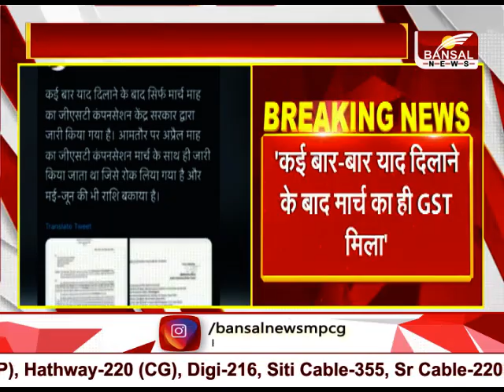रायपुर न्यूज़ - राजधानी में लॉक डाउन का तीसरा दिन